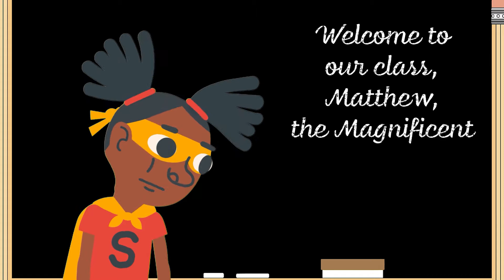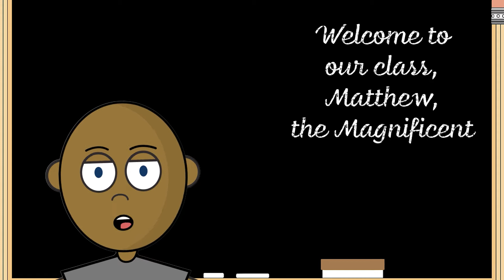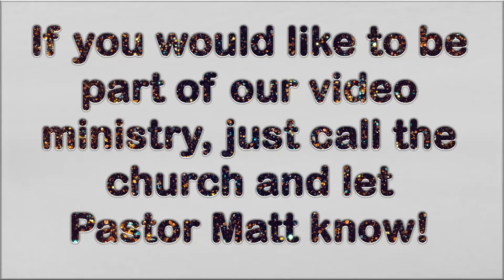COGS Comics ~ April 30, 2021 ~ Matthew, The Magnificent Mind Reader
Join Matthew the Magnificent as he visits a class to mesmerize the students with his marvelous mind reading skills.

Background Video Clips, Sound Effects, and Music Licensed via EnvatoElements paid subscription and registered to the following project:
Registered Project Name:  COGS Comics ~ April 30, 2021 ~ Matthew, The Magnificent Mind Reader

Glitter Gold Blue Background ~ ~ Heilika

Touch Screen Finger Gesture - wave, thumbs up, etc ~ ~ butlerm

Item ID: NSH978K ~ applehillstudios

Item ID: 92836SB ~: AndySlatter

Item ID: LSHTMPA ~ Sound-Ideas

Fun 3D cartoon tooth walking and presenting ~ ~ julost

Item ID: WHZG7RB ~ Sound-Ideas

~  Sound-Ideas

Item ID: N84JPBU ~ GameChestAudio

Comic Sheep - Cartoon Ads Show 1 ~ ~ CINEMULTIC

~ applehillstudios

Comedy Snare and Cymbal Hit ~ ~ urbazon

Cartoon Trumpet Comical Wah Wah ~ ~ applehillstudios

 ~  MadeByMonkey

3D Animation if a fun duck with an umbrella ~ ~ julost

~ prosoundfx

EFX EXT Walking the Dog Med Fast 01 ~ ~ collanderson

~  FxProSound

Cairn terrier sitting in front of a white background ~ ~ Lifeonwhite

Cartoon Uh Oh 2 ~ ~ applehillstudios

Cartoon Angry Chicken Cluck ~ ~ applehillstudios

Cartoon Character Watch Out ~ ~ applehillstudios

Children Group Saying Goodbye ~ ~ FxProSound